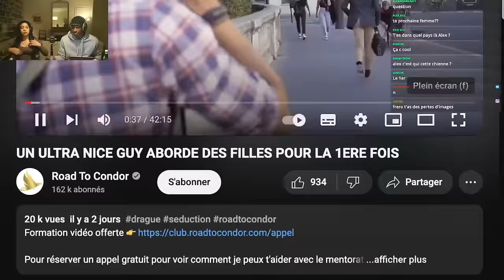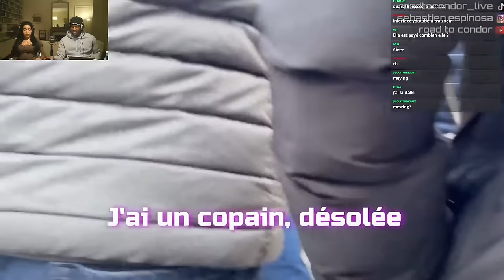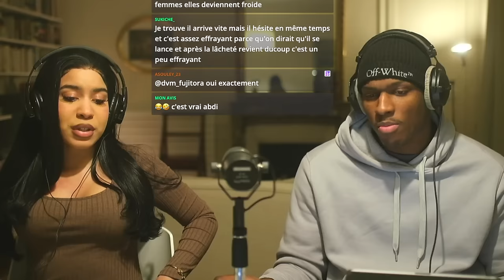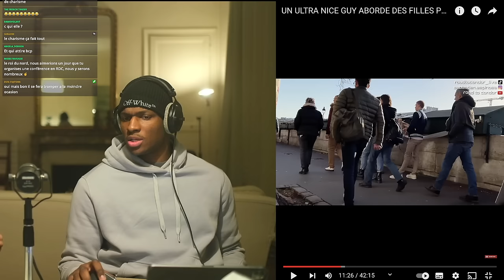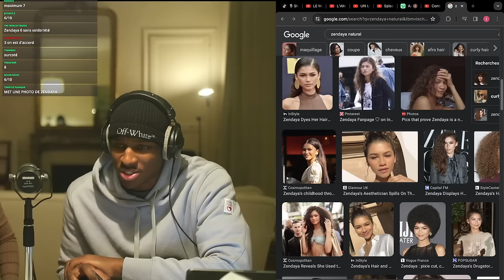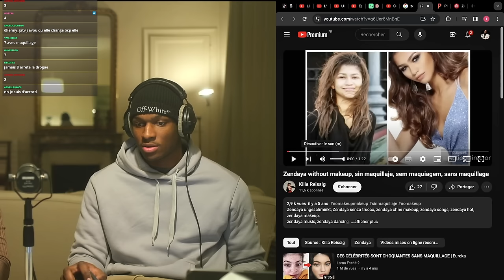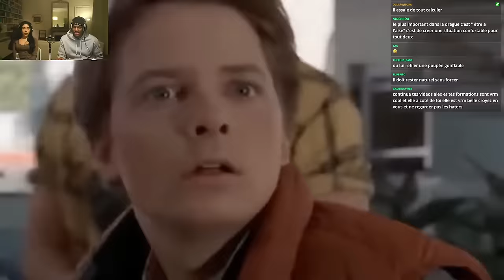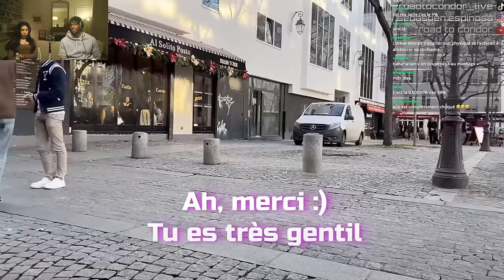LES FEMMES N'AIMENT PAS LES GENTILS GARÇONS !